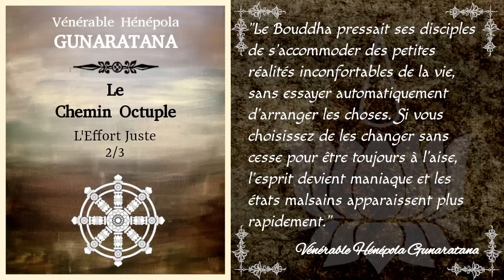Le Chemin Octuple - L'Effort Juste 2/3 - Hénépola Gunaratana [Théravada]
Sixième étape du Noble Octuple Chemin: L'Effort Juste (2/3).

Le vénérable Hénépola Gunaratana décrit ici les deux premiers stades de l'Effort Juste qui en comporte 4. Ces deux premiers stades sont:
_ prévenir les états négatifs
_ surmonter les états négatifs.
Les deux suivants, que nous verrons dans la troisième partie, sont:
_  cultiver les états d'esprits positifs
_ maintenir les états d'esprits positifs.

Chapitrage:
00:00:19 Les quatre stades de l'Effort juste
00:01:17 Prévenir les états d'esprits négatifs
00:17:44 Surmonter les états d'esprits négatifs
00:18:44 Surmonter les obstacles
00:41:58 Surmonter les entraves

Bibliographie:
_ "Les 8 marches vers le bonheur" par le Vénérable Hénépola Gunaratana aux éditions Poche Marabout. Traduction de l'anglais par Gilbert Gauché